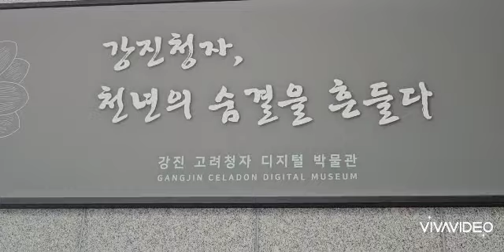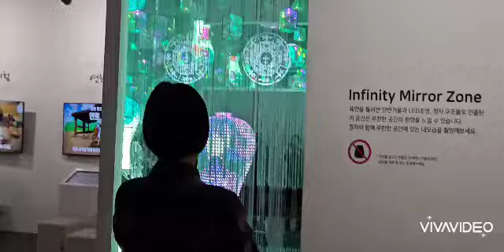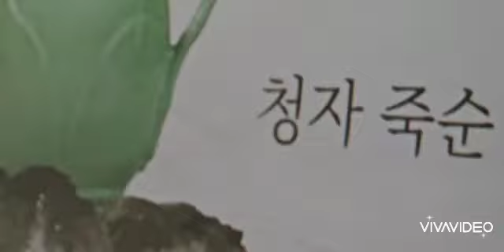강진의 고려청자 디지털 박물과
행복한 시간 되세요
함께라서 행복합니다
건강하세요